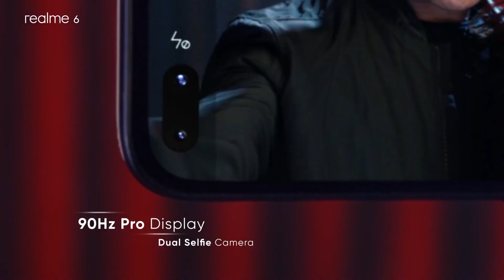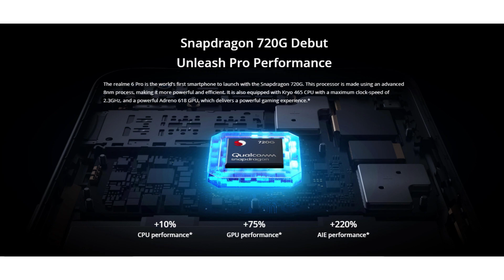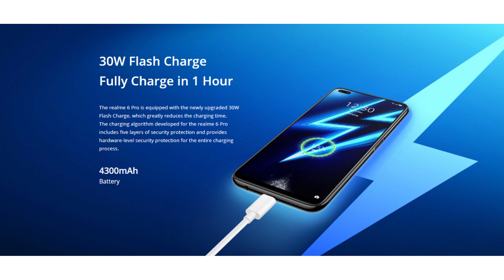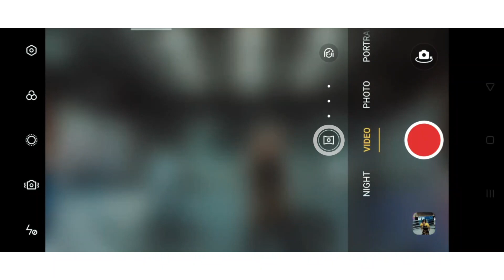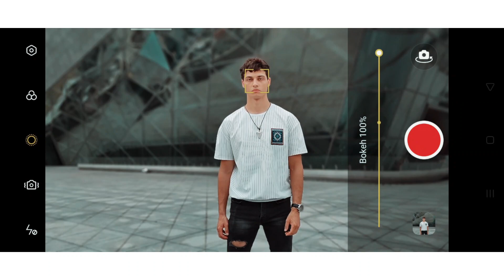Best phone for Youtuber and video recording | Best Phone for shooting videos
Namaskar Dosto aj ke iss video mein humne baat kiya hai best smartphone for Youtube  under 20000. Jisse ap kharid sakte hai. Toh iss video ko pura dekhe adhik jankari ke liye.

Realme 6 Pro
Poco X2

00:00 Intro
01:32 Minimum Specs
02:11 Smartphone 1
06:17 Smartphone 2

Mobile Phone Essential
TWS Earbuds
Smart Band
Mobile Case and Cover